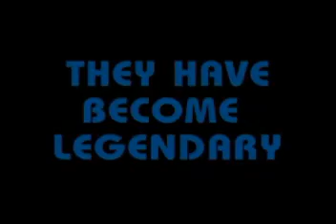Various Roxette The Look